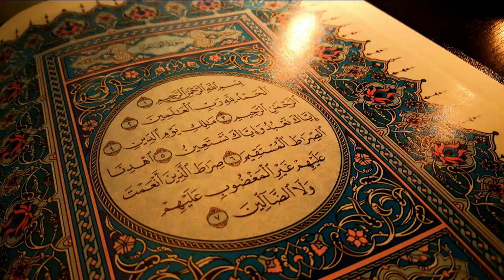How to deal with life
Are you feeling lonely? Do you feel that you wake up every morning without feeling happy? Do you go to sleep feeling unsatisfied with your life? Listen to Mufti Menk as he reminds us of the cure of this.